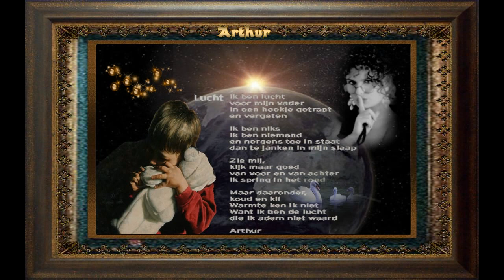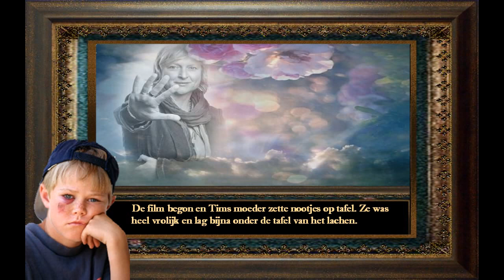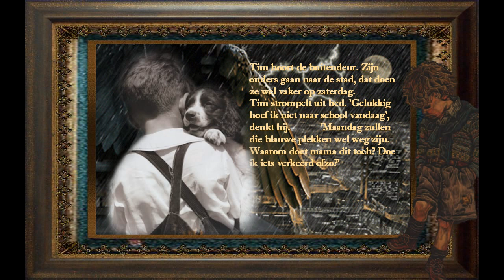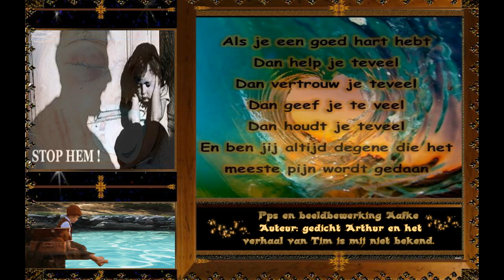Verhaal van Arthur en Tim by Aafke St